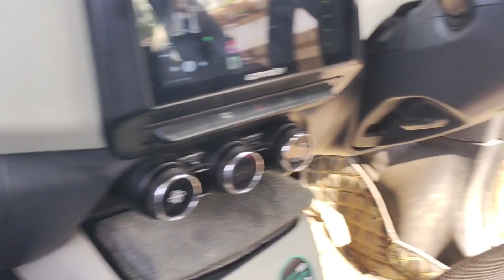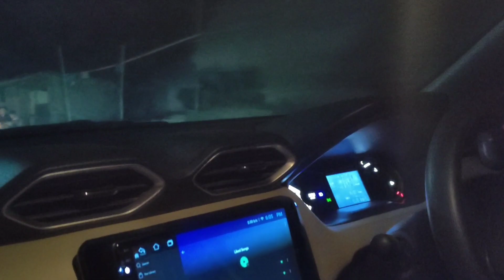montang Guri lai mani video